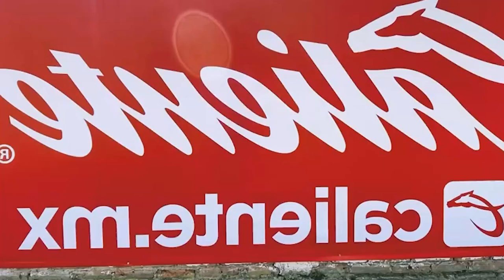✅🔥🔥 HUBO BRONC4? | PEL3A ENTRE DEDOS LOPEZ Y LEO FERNANDEZ MIRA LO QUE SUCEDIO CLAUSURA 2022